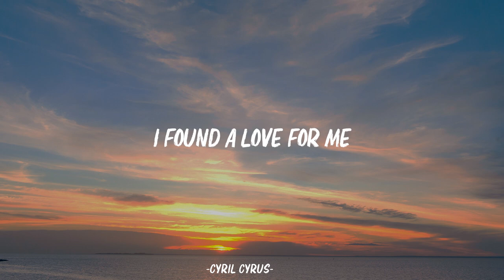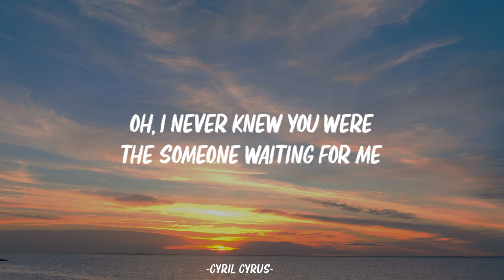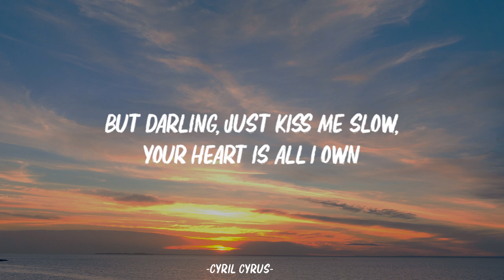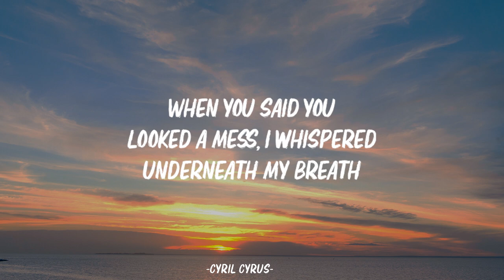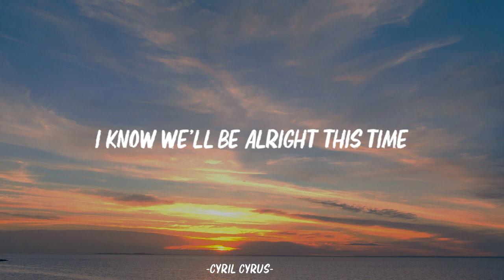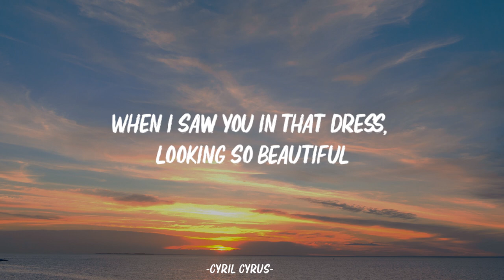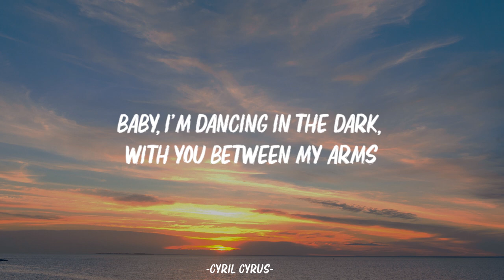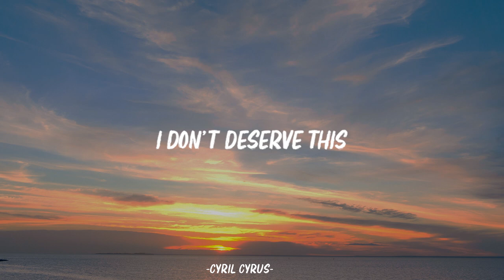Ed Sheeran - Perfect (Lyrics)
[Instrumental]